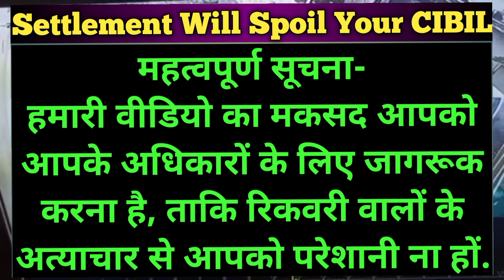कानून बुलाना पड़ा😱 indusind recovery home visit | indusind card recovery agents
indusind bank raid banglore | indusind recovery home visit | indusind card recovery agents
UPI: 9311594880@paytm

Hello Friends.. This is my new vlog channel. please do subscribe, like it & share to all & support me..* So that i will continue to help you all with my videos & work...

SettlementGuru

indusind recovery, indusind loan recovery, indusind recovery home visit, indusind card recovery agents, settlementguru,